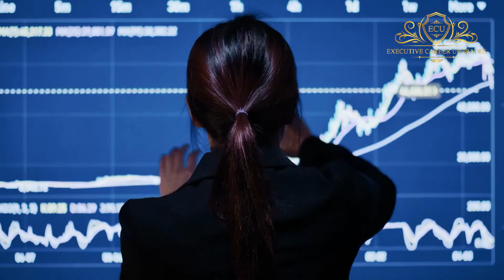Mindset Clinic Kristina 7/6/22 - "Understanding How We Think & How To Change It"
We have to be careful of the imagery in our minds around the things that we want because we bring those things about. Intentionality is a must if you want to change how you show up in your everyday life. Watch now to learn more.. 🤯

 We are passionate about helping high achievers land that next 6-figure job, which most of the time is less about tactics and more about mindset and confidence. ❤️‍🔥

We put together a PROVEN BLUEPRINT for success in our ECU training program that helped nearly 1,000 clients achieve over $15 million in salary increases last year...🎯

Want To Land Your Next 6-Figure Job In 90 Days?

Be sure to 👍LIKE and 📌FOLLOW for more career tips!